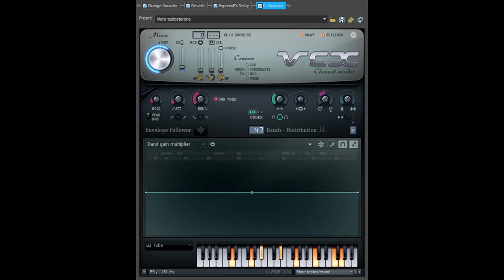How To Make Geometry Dash Floomer